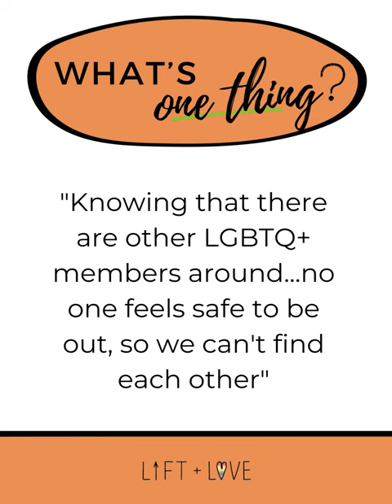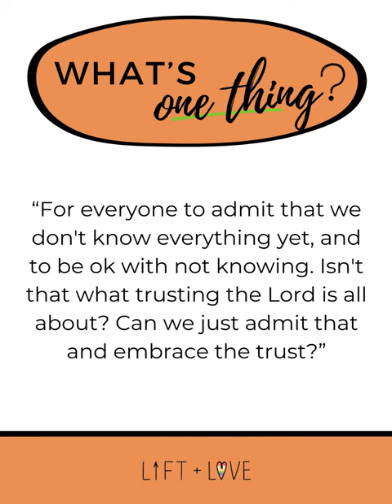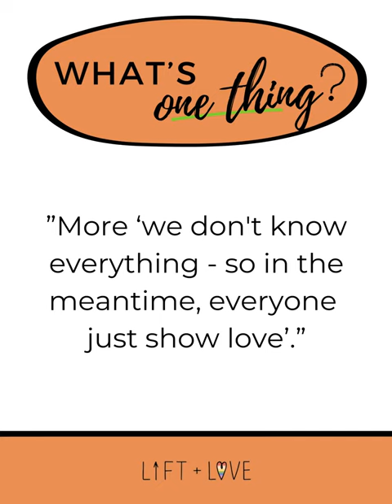What is ONE THING that would improve the church experience for LGBTQ Latter-day Saints & families?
Lift+Love Founder Allison Dayton asks Lift+Love Followers, "What is one thing that would improve the church experience for LGBTQ members and their families?" Here are some of the responses!

The Lift+Love Foundation provides free resources, training, support groups, podcasts, family stories, and more for LGBTQ Latter-day Saints, their family members, church leaders, and allies.